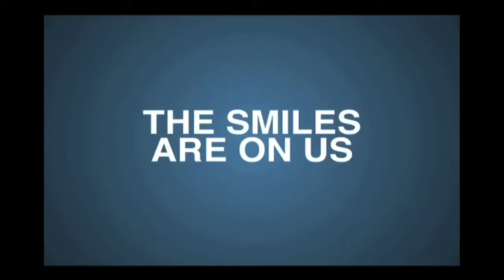Dentistry From The Heart 2015 Newman Springs Dental Care Dr Mitchel Friedman Lincroft Middletown NJ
Dentistry From The Heart 2015
Newman Springs Dental Care presents Dentistry From The Heart on Thursday October 1st for those needing free dental care. The smiles are on us.
Newman Springs Dental Care
Drs Mitchel Friedman & Julia Cintron